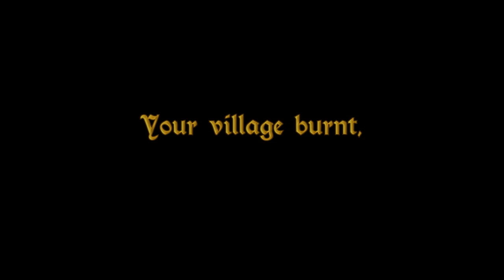Little Raiders Robin's Revenge - official trailer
Little Raiders is a unique combat adventure and building experience bringing a magical twist to the classic Robin Hood tale.